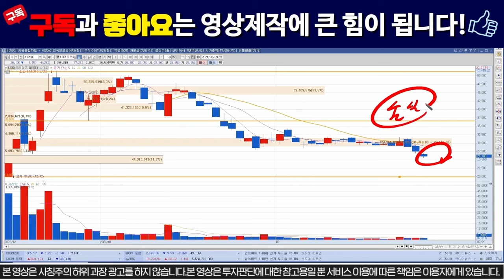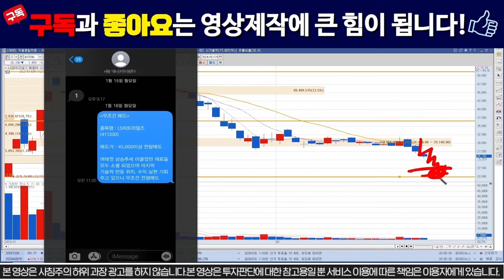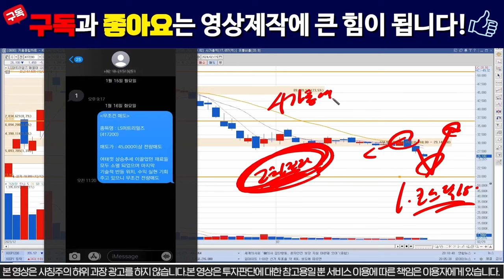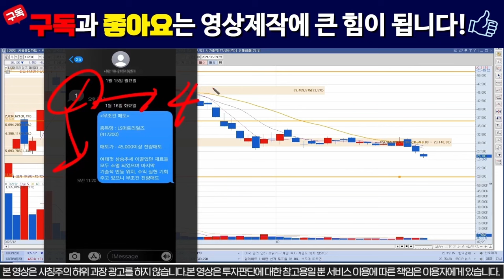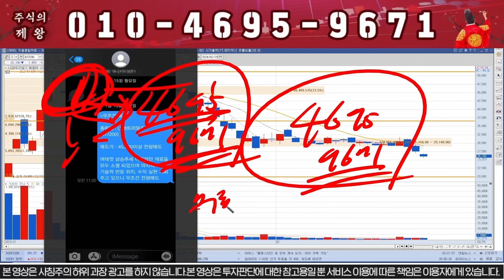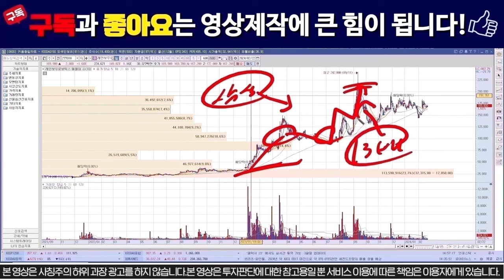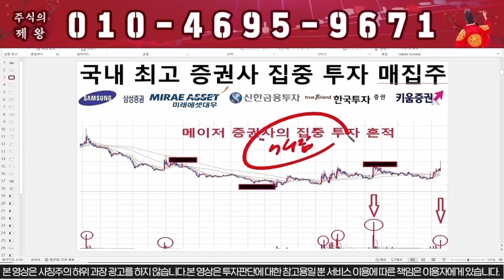[LS머트리얼즈] 일요일 긴급속보!! 내일 쩜상한가다!!!! /LS머트리얼즈주가